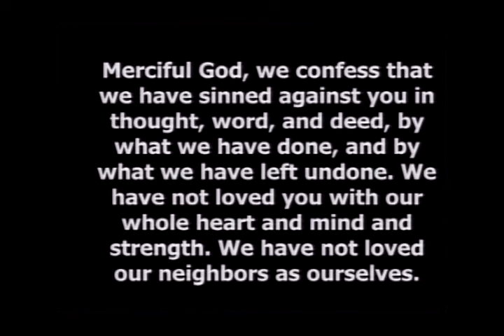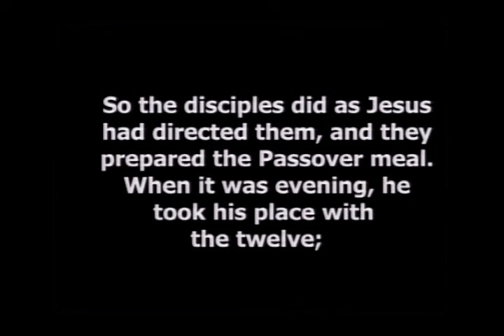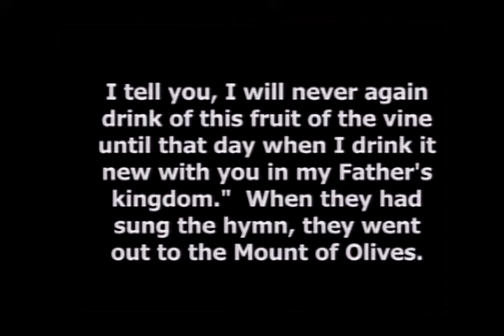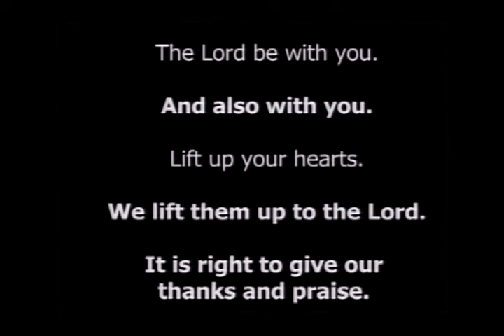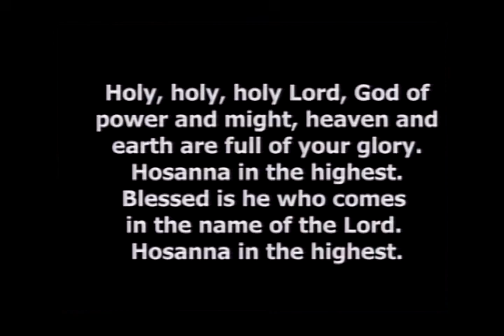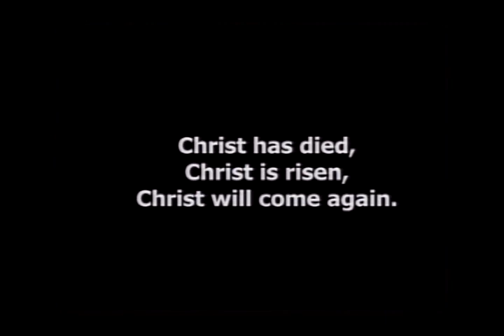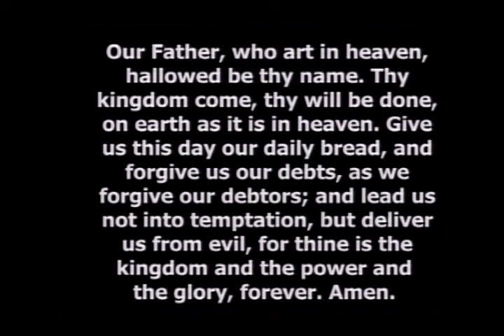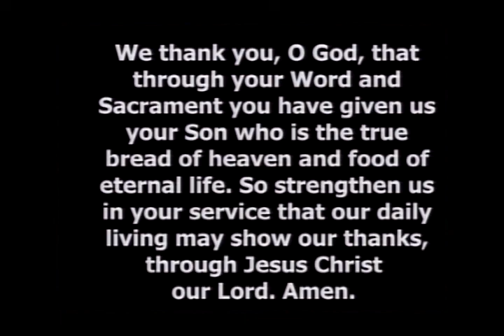April 5, 2020 Palm Sunday Worship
Celebrate the sacrament of the Lord's Supper!